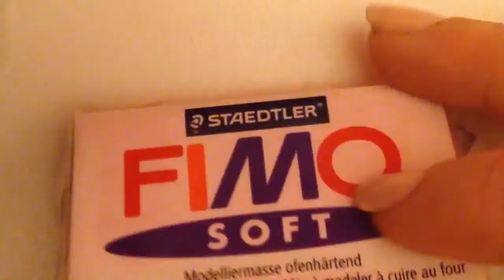• [TUTO FIMO] Le paquet de frites •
voici la seconde partie du porte clé fast-food ! Le dernier tuto était celui de l'hamburger.